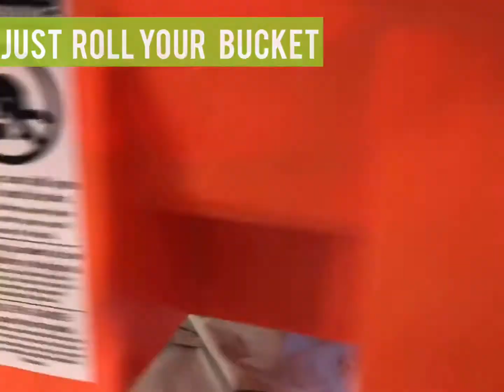Roll A Bucket Paint Bucket on Wheel 30 seconds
30 second description on The paint bucket on wheels that is orange RBC-323